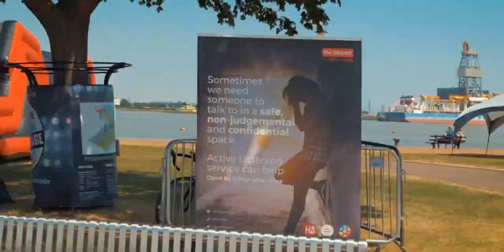Riverside Festival 2018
Take a look back at all the best bits from last weekends Riverside Festival.